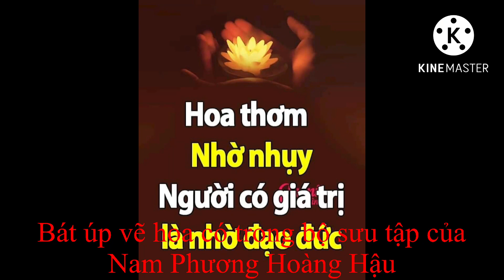Bát úp vẽ hoa- đồ cổ quý kính gửi các bác thưỡng lãm